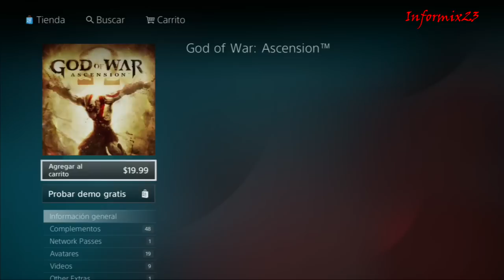Como comprar o bajar el pase online de God Of War Ascension en la PSN Store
Descripción ###
Juego: God Of War Ascension
Sistema: PS3

### Comentarios ###